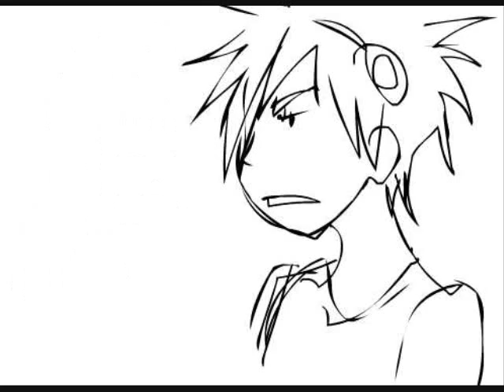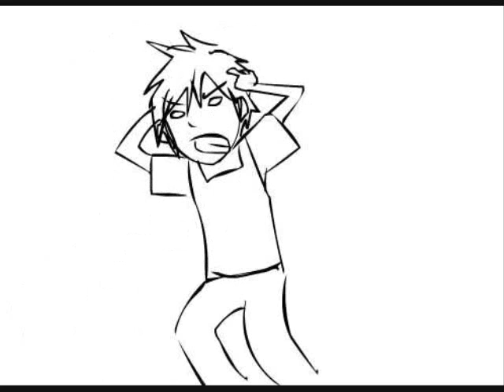It sucks to be me - FC style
introducing two new characters!

All drawings are done by me.
Song: What do you do with a BA in English/It sucks to be me (Avenue Q)